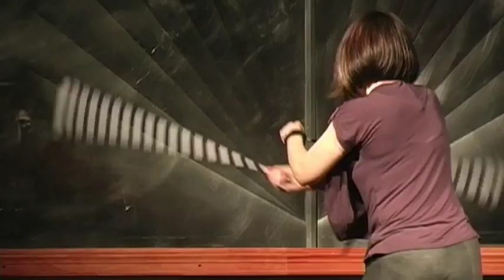Open Stage 3/7/11 - Jet Regan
Returning circus-alumni Jet Regan shows off her poi-spinning skills

Videography: Tim Stevens

About the Open Stage:

Each week, the Open Stage provides an exciting opportunity to practice performance on a stage with an engaged and supportive audience.

Performers sign up to show off their skills in a five minute time slot, which we film and share with the performer to help hone their craft.

At the end of the hour-long variety show, the 6500 sqft of climate-controlled space becomes open to practice any and all types of performing art.